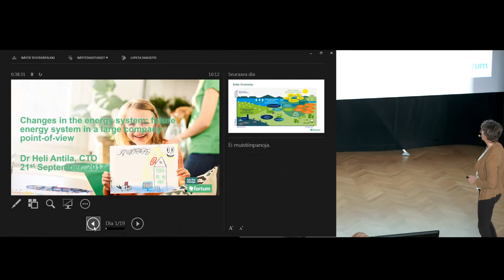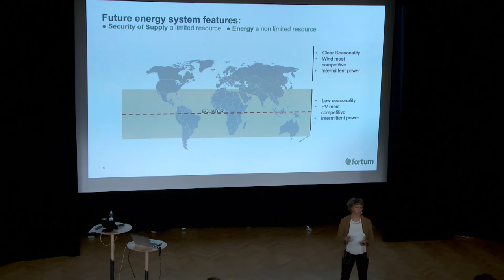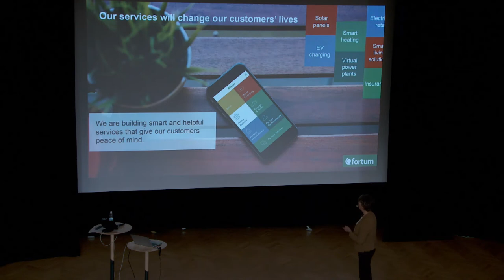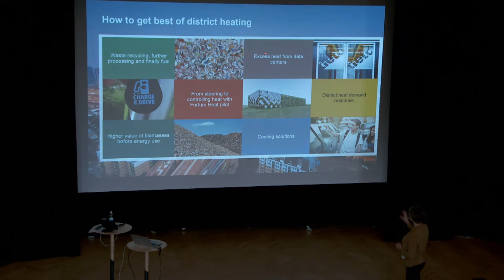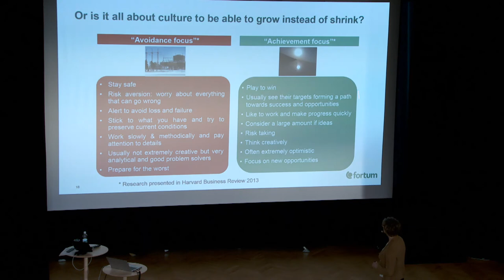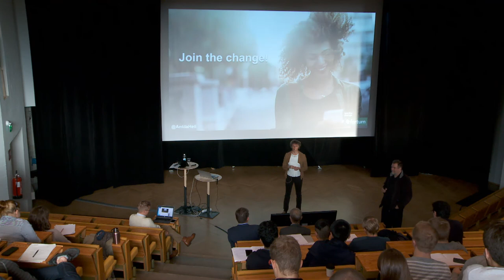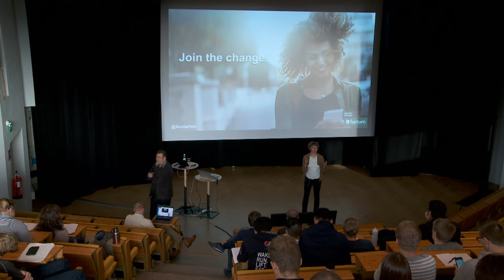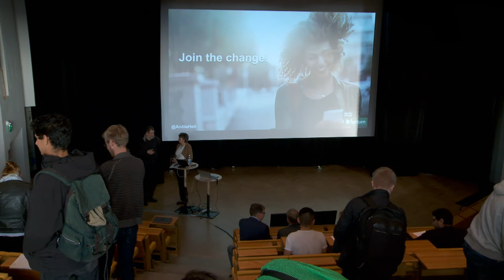Changes in the energy system; future energy system in a large company point-of-view - Fortum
What does a major energy company need to do in order to keep up with energy system development? What opportunities do e.g. decentralization and prosumerism induce? Finnish energy company Fortum presents their view on future energy systems, current situation, their view and solutions.